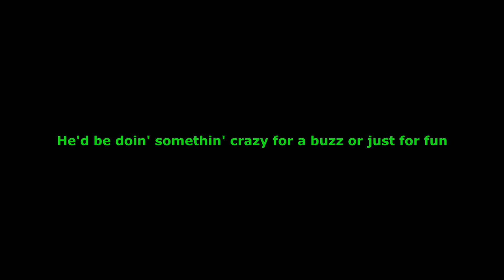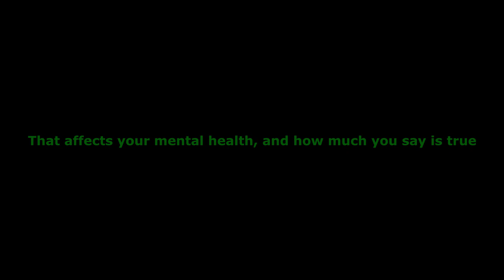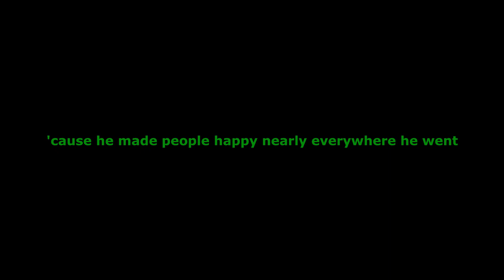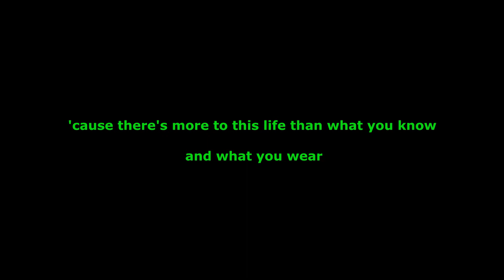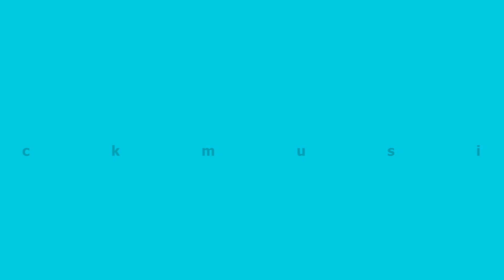Silly Willy // Outlaw Shadows // Music Video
Official music video for Silly Willy by Outlaw Shadows from their new album 'Outlaw Shadows.' Buy or Stream 'Outlaw Shadows' – Hyperfollow Outlaw Shadows on Spotify